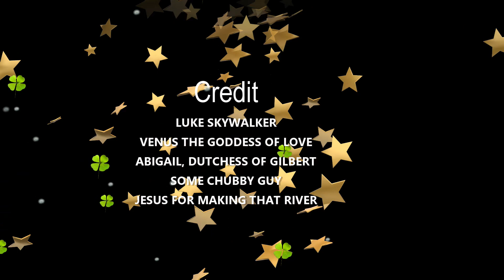LOWER LEWIS EPISODE 1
A great day with great friends Episode 1